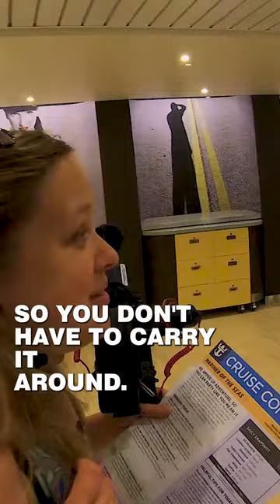Lost on a Cruise Ship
✈️🎡😃TPF! Travel Plus: Trips, Places and FUN!
John and Amy share tips and ideas on how to have fun and exciting travel adventures! TPF! Travel regularly highlights attractions in Branson, Missouri, Orlando, Florida along with cruises and many other travel destinations!

SEND TO OUR BUSINESS ADDRESS:

Escape Code
4560 North Gretna Road

📸 OUR GEAR & SERVICES: